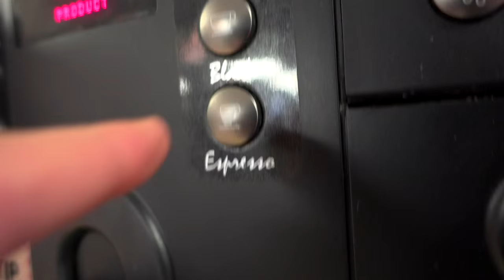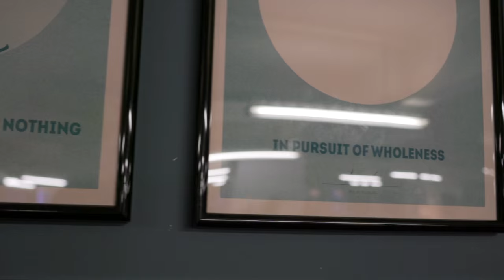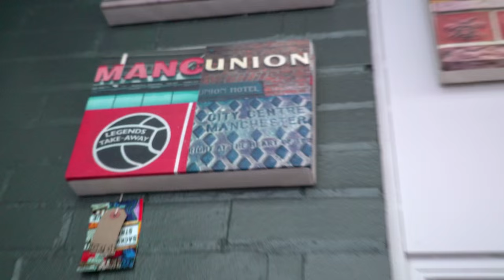MANCHESTER NORTHERN QUARTER | ENGLAND TRAVEL VLOG #9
Manchester is leading the urban renaissance sweeping Northern England.  We meet up with Hannah Witton to explore her city!

Help us fund out travels  If you are going to buy something from Amazon, click on the links below before you make your purchase and we'll get a percentage of your final sale.  Cheers!

This film was made with:
- Sony A7rii